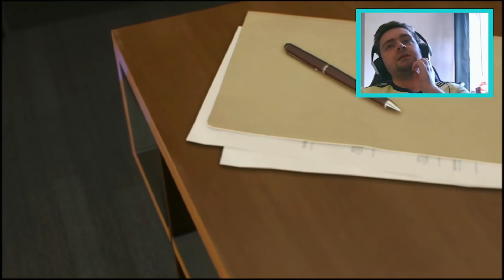Arsenal Rebuild! | FIFA 22 - Arsenal Career Mode Season 1 Part 1 (PS5 Gameplay)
New beginnings at Arsenal as we start our Career Mode on FIFA 22!!